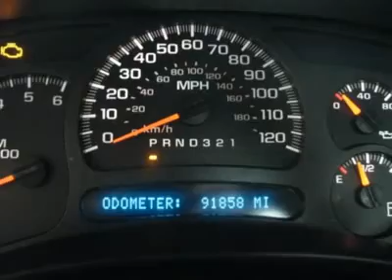2006 CHEVROLET SILVERADO 1500 White Bear Lake, MN 400707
2006 CHEVROLET SILVERADO 1500 White Bear Lake, MN
Stock #400707

1801 E County Road F

Fresh Trade! We value you as a customer and would love the chance to get you in this rock solid 2006 Chevrolet Silverado 1500. New Car Test Drive called it  ...the smoothest, quietest, most civilized, best equipped, and most enjoyable pickup truck we've ever driven...  J.D. Power and Associates gave the 2006 Silverado 1500 5 out of 5 Power Circles for Overall Initial Quality Design. It is nicely equipped with features such as Vortec 5.3L V8 SFI Flexible Fuel, 4-Speed Automatic with Overdrive, and 4WD. When it comes down to your bottom line, you'll be happy to know that this reliable truck will be there when the going gets rough. Polar is the safest, easiest place on earth to buy a vehicle...no kidding! Call, e-mail, or stop by today!